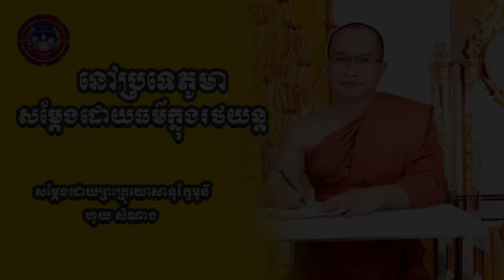ថ្វាយបង្គំពុទ្ធគយាចម្លង(នៅប្រទេសភូមា)​​​ដោយព្រះគ្រូឃោសានុរ៍ក្ខមុនី ហូយ សំណាង